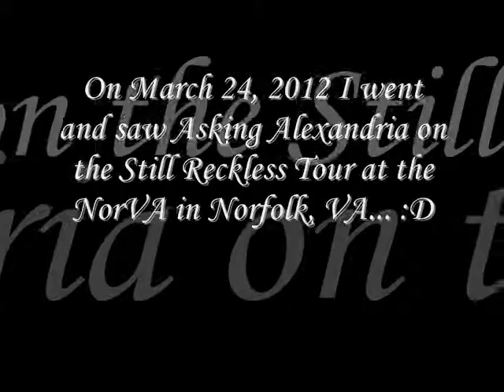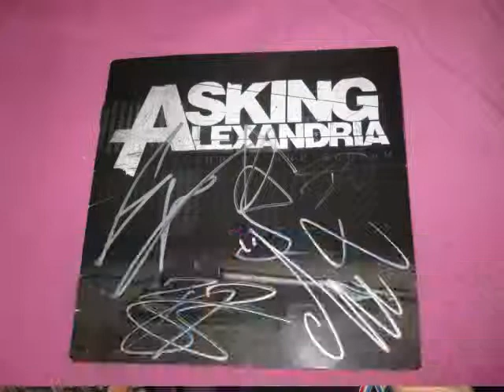Asking Alexandria Still Reckless Tour Photos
Song:
"A Prophecy" by: Asking Alexandria